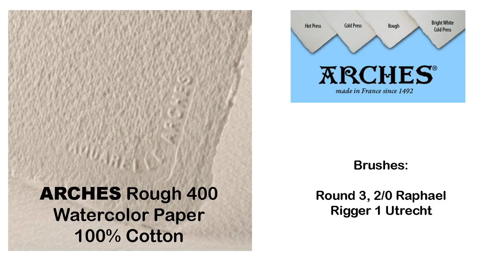Deer in Watercolors Painting Tutorial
*ARCHES Cold Pressed Watercolor Paper 300lb, 100% Cotton
*HOLBEIN Watercolors: Sepia, Quinacridone Red, Burnt Sienna, Gold, Raw Sienna, Yellow Ochre, Burnt Umber, Neutral Tint, Indigo, Verditer Blue, Prussian Blue, Lavender + White for Highlights

* Brushes: Round 3, 2/0, Rigger 1